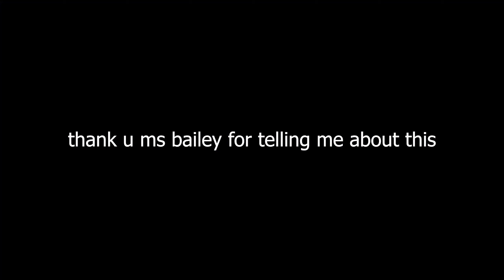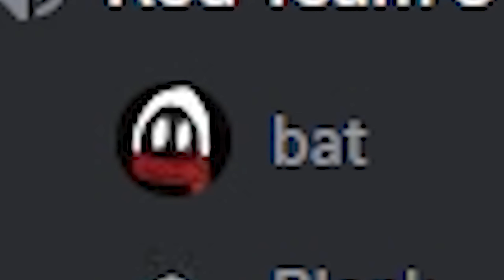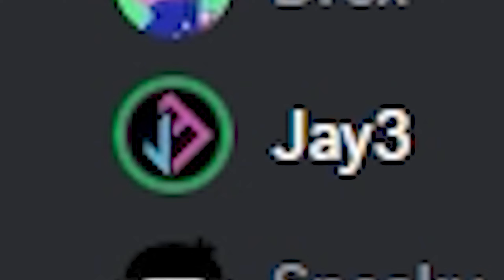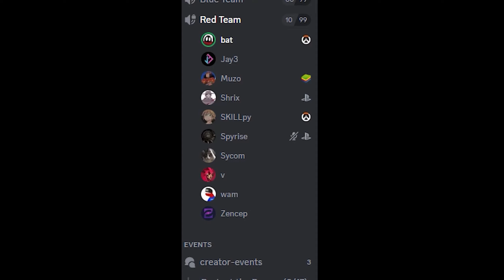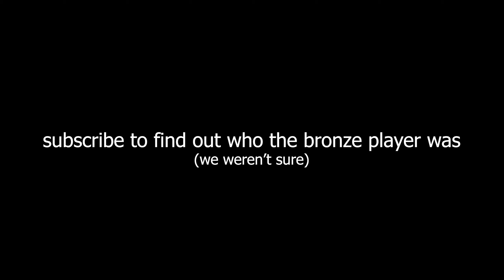Jay3's custom games are unusual and cruel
they are so much fun!! :D

thank u ms. bailey for telling me to sign up!!!1!

(i played through cave story again lol)

events i used in the video:
Grandmasters vs. Bronzes with Infinite Abilities
Bronzes vs. Grandmasters with No Abilities
Overwatch 1 GMs vs. Overwatch 2 GMs*
4 GMs Protect the Bronze President

*Despite achieving Grandmaster in Overwatch 1, I was on the Overwatch 2 team because I only reached it once in Season 19, and they wanted people's career profiles from Season 30 onward. Plus, I didn't feel like digging through old screenshots and stuff.